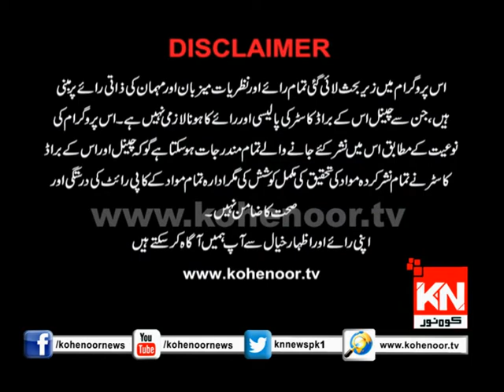Bay Dharak 23 September 2018| Kohenoor News Pakistan